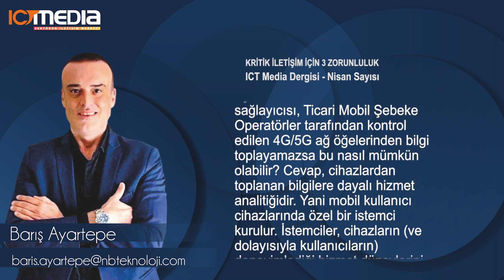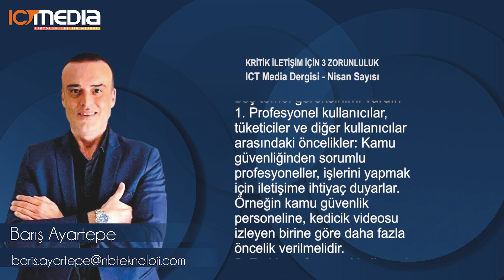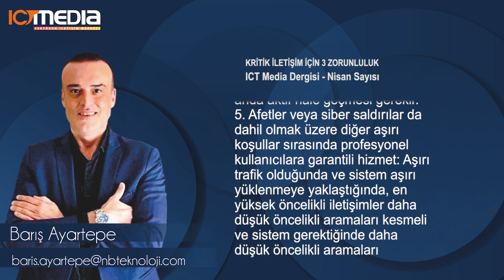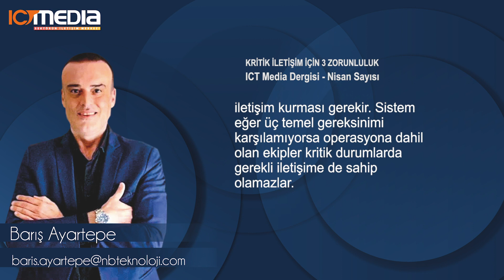Barış Ayartepe - ICTMedia Dergisi Nisan 2023 Sayısı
Kritik görev, hayatta kalmak için gerekli olan her şeyi ifade eder. Başarılı olması gereken bilgi alışverişidir, yoksa talihsiz sonuçlarla karşılaşma riski oldukça yükselebilmektedir.
Hangi teknolojinin kullanıldığı da önemli değildir. Bunlar, verimli grup iletişimleri. Hızlı, güvenilir ve kullanılabilir bağlantı ve doğru önceliklendirme.